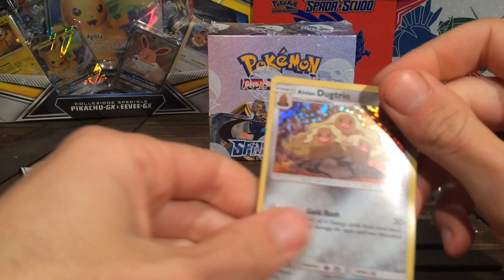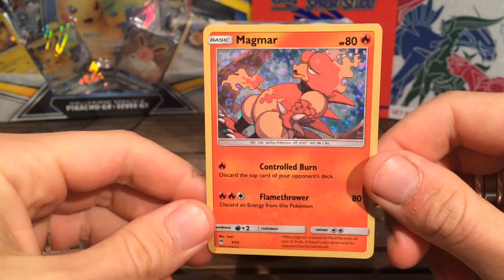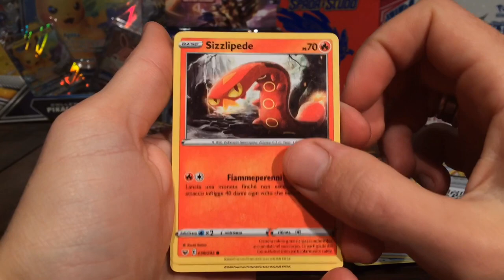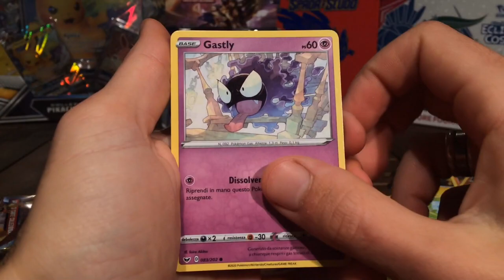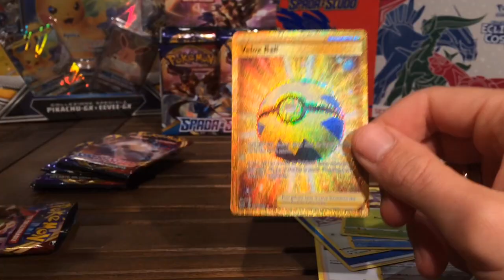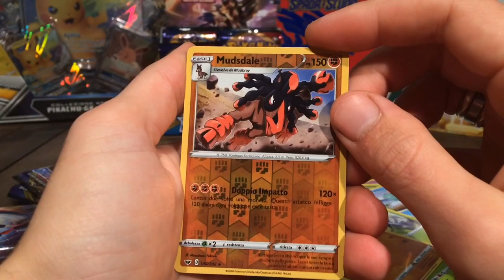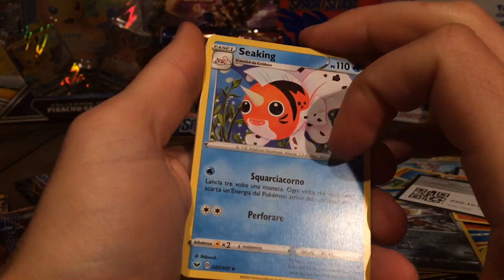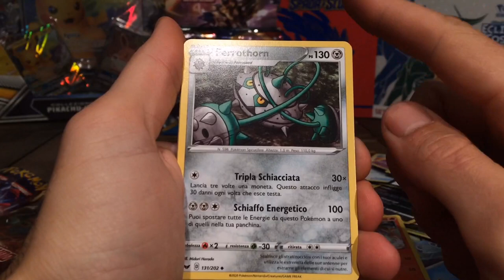TROVO LA GOLD! Pokemon Caccia alla Rara Segreta Episodio #2, Spada e Scudo!!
RARA SEGRETA GOLD TROVATA!!
In questa serie andiamo a caccia delle Rare Fuoriserie tra le varie espansioni, e pacchetto dopo pacchetto le acchiapperemo tutte!
Nel secondo episodio della serie Caccia alla Rara Segreta, questa volta con l'espansione Spada e
Scudo, facciamo un bel ritrovamento... Mi sono dovuto mettere gli occhiali da sole da quanto brilla!
Un consiglio... fatelo anche voi!

Pikatube è un canale dedicato ai prodotti Pokemon, unboxing, sfide in diretta e tanto altro ancora!
I nuovi video usciranno tutte le domeniche alle ore 14:00, non mancate all'appuntamento!
Pikatubers, buon divertimento a tutti!!